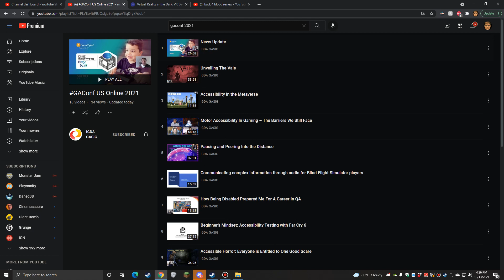October Channel Update, New Toys, & GAConf 2021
In this update, I talk about some new things coming to the channel, a few recent hardware purchases, and give a recap and my thoughts on the fall 2021 Game Accessibility Conference.

If you want to watch the archived sessions from GAConf yourself, you can find the playlist of all the sessions here: